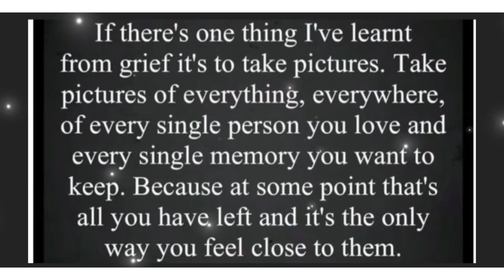A Matty’s drive with us production 23/10/22 The Lizard - Cury Helston scenic Cornwall countryside UK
Musician: @iksonmusic

Musician: @iksonmusic